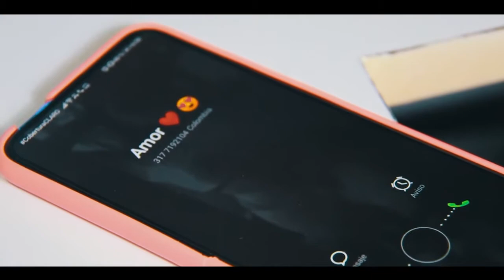CLIP 3. Tus derechos en pocos minutos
Un video sobre vinolencia basada en genero donde la juventud es afectada.